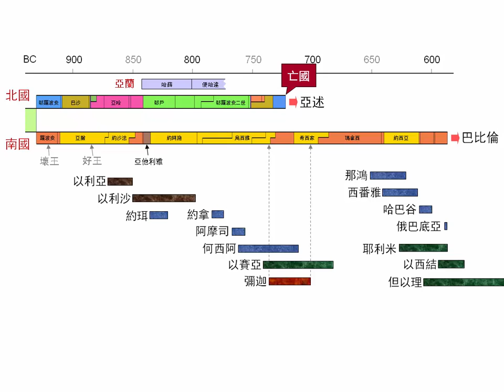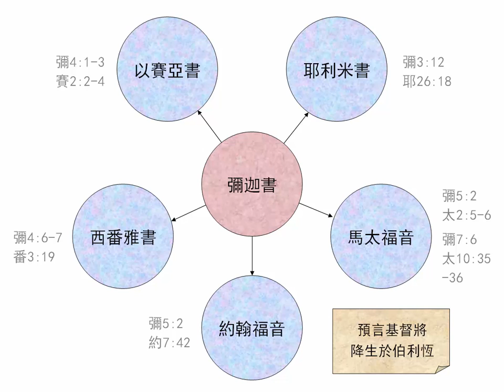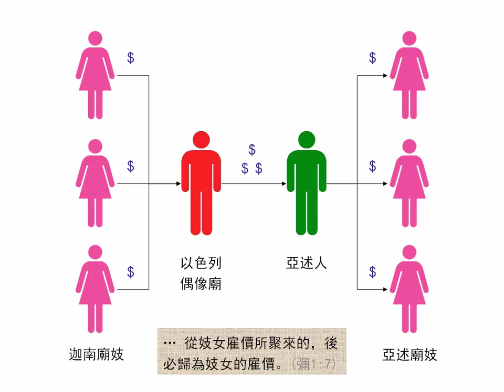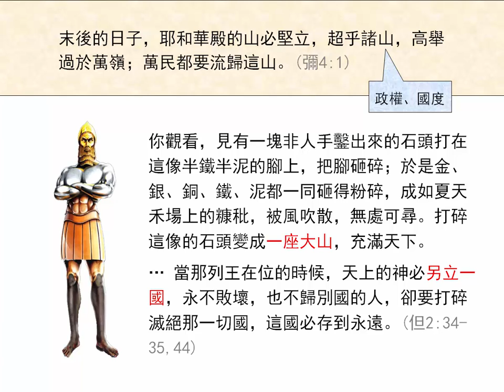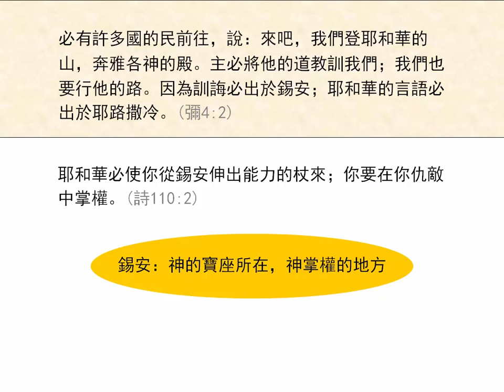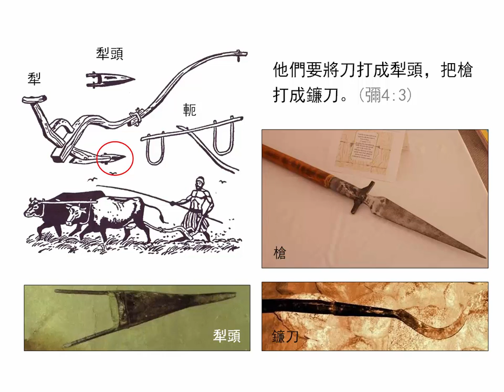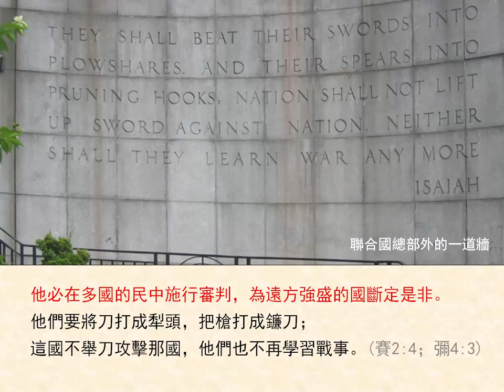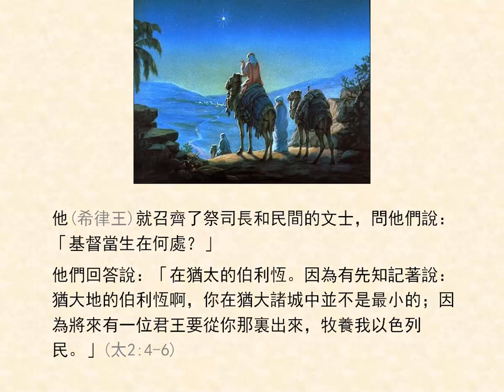彌迦書1-5章 | 聖經簡報站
末日耶和華殿的山要高舉，並非意味地震使耶路撒冷的海拔升高，山乃是指政權和國度，如但以理所解的夢。神的訓誨出於錫安，表示神掌權之處，就會有神的話。錫安或指千禧年時代的以色列，也可指今日神掌權的教會。下載PowerPoint檔請到